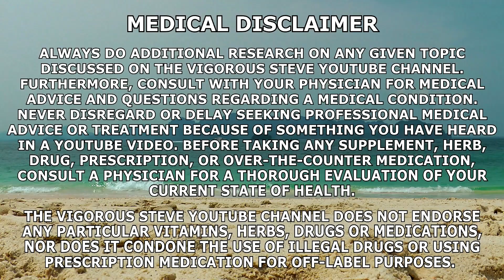Ladyboys & Bodybuilders | Same Same, But Different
⚕ Vigorous Amazon Store (Bodybuilding Health Stuff):

TIMESTAMPS:
00:00 - Intro Teaser
00:17 - Ladyboys & Bodybuilders, Same Same, But Different Introduction
01:40 - Are Ladyboys Accepted & Respected In Thailand
03:54 - Likelihood Of Ending Up With A Ladyboy Unknowingly
04:53 - Similarities Between Ladyboys & Bodybuilders
09:44 - Pharmacology & Surgery Involved To Become A Ladyboy
12:07 - Fake-Natty Ladyboys??
13:27 - Closing Thoughts